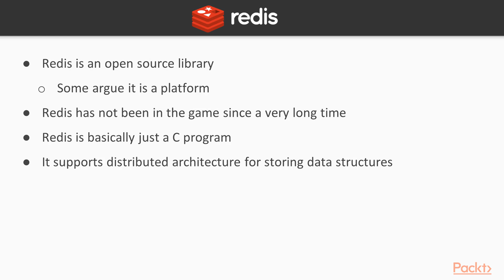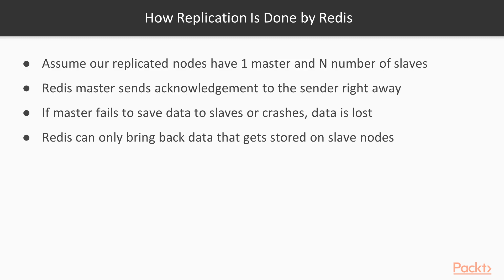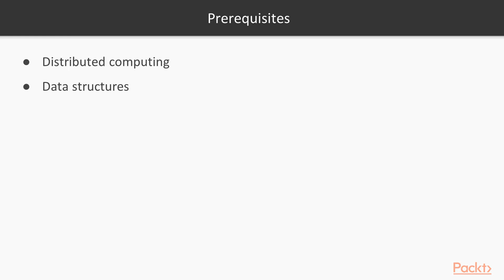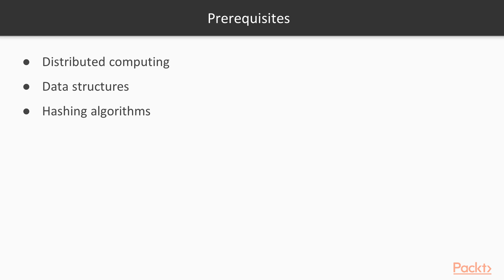Azure Redis Cache: The Course Overview|packtpub.com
This video tutorial has been taken from Azure Redis Cache. You can learn more and buy the full video course